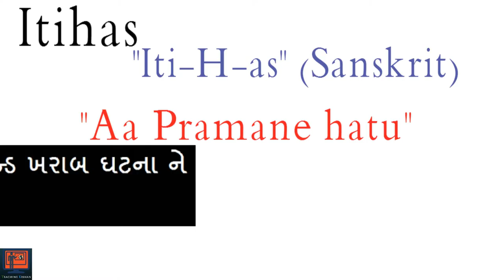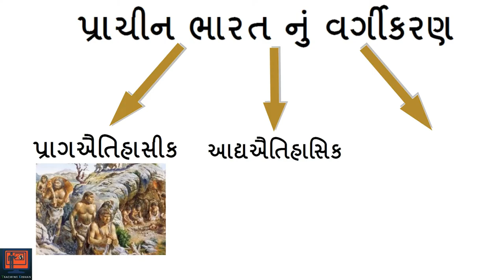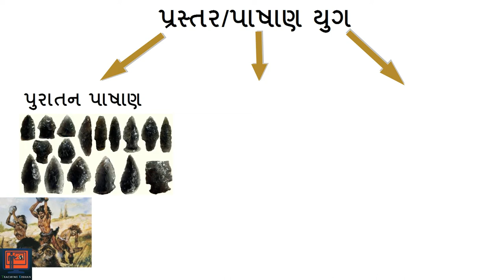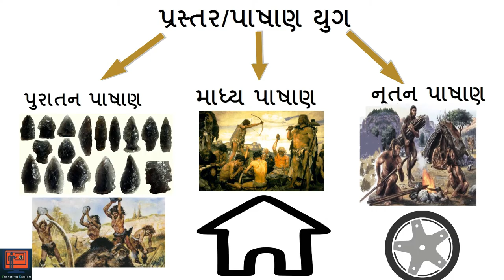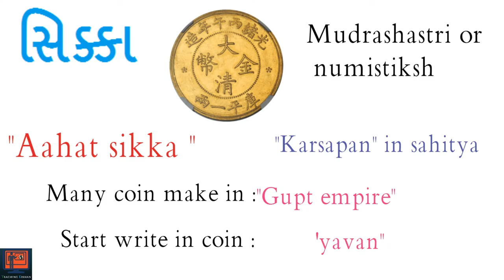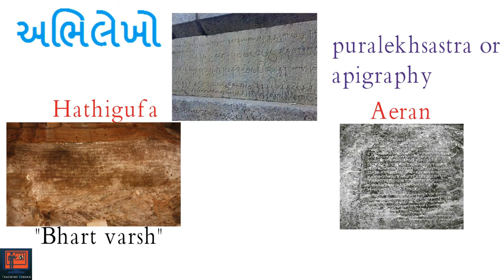Ancient History of India|Lecture 01|Prachin bharat no itihas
Google pay and Phonepe
UPI ID :- teachingkishan@upi

hey dosto , this is a first lecture of indian history,in this video i explain about prachin bhart itihas also i explain how indian history divied in three part and how to properly learn indian history step by step.i also deeply explain prachin bharat in indian history.
        ye bharat ke itihas ka pahela lecture hai ies video me mene bataya hai ki bharat ka itihas kis part me divied hota hai or bharat ke itihas ko kese padna chaiye or ies video me mene bharat ke itihas ka ak topic praching bharat ke bare me bataya hai.